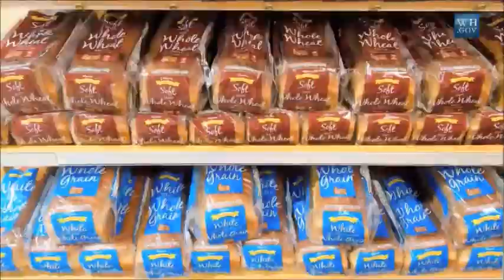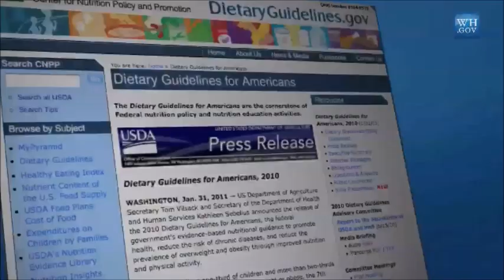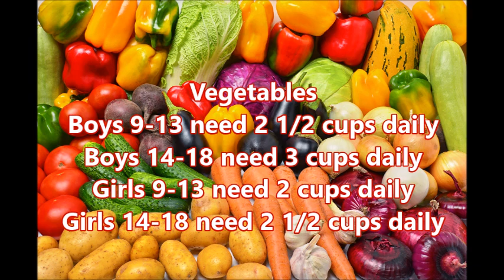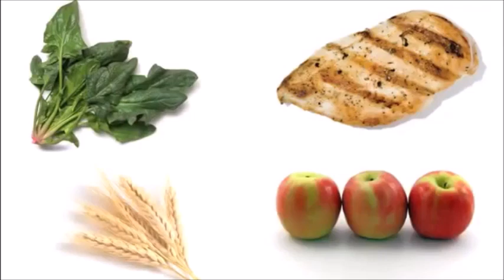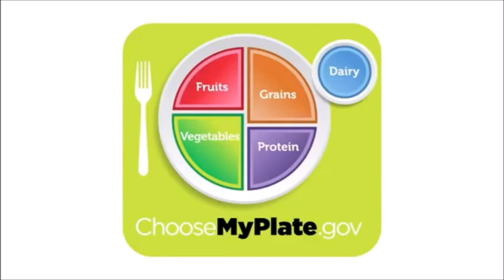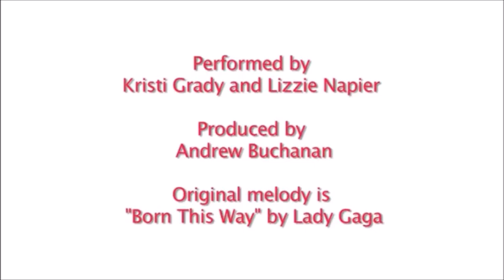My Plate Movie